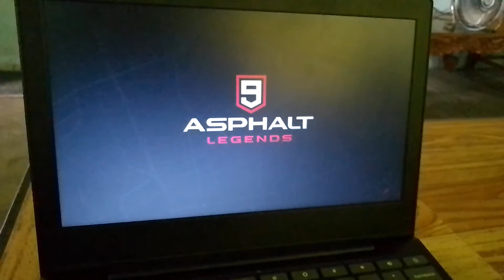Lenovo Chromebook - Asphalt 9: Legends